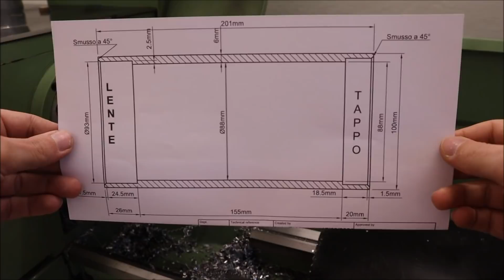Cosa Produrre Con Il Tornio? Come Fare Cilindro In Alluminio Per Telecamera Subacquea - Videocorso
▪ La Mia Attrezzatura:

     Tornitura

     Fresatura

     Officina